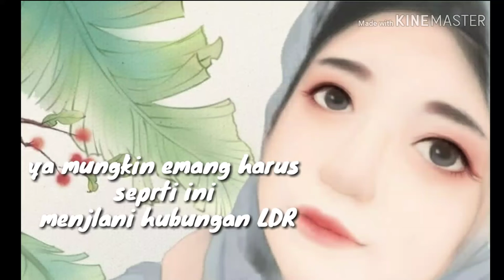Story status wa LDR GALAU